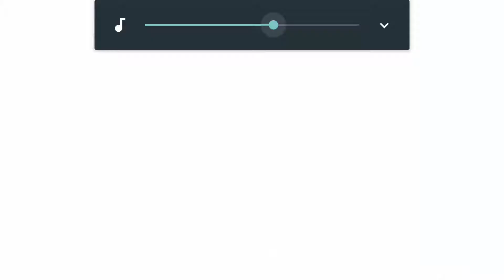Moto Z Asphalt 8 Gameplay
Moto Z Asphalt 8 Gameplay using Moto Z